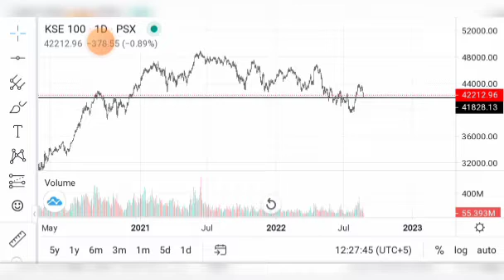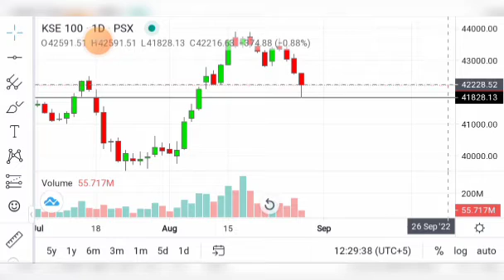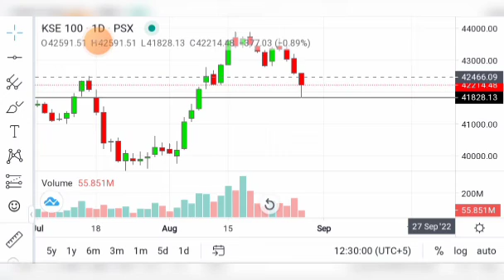PSX TREND UPDATE AND STRATEGY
kse-100 index trend update strategy market position depend on IMF deal tradelikeachampion shah g